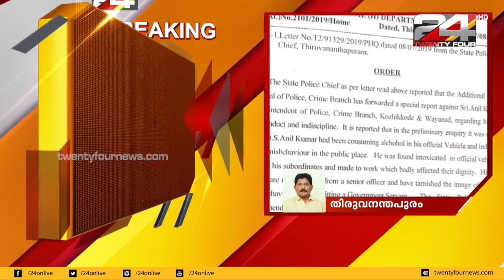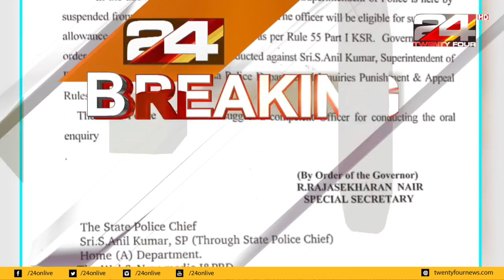ഔദ്യോഗിക വാഹനത്തിലിരുന്നു മദ്യപിച്ച ക്രൈംബ്രാഞ്ച് എസ്പിയെ സസ്‌പെന്റ് ചെയ്തു